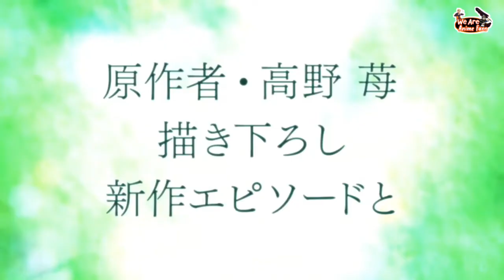Orange: Mirai (Future) Hindi Dub Trailer | We Are Anime Fans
Its Means Alot To Us!🔥

►Anime:

Orange-Mirai-
(オレンジ -未来-)

A Japanese Animated Series Base On Original Manga Written By Ichigo Takano, aimed at the shōjo and seinen demographics It was first serialized in 2012 in Bessatsu Margaret manga magazine and later in Monthly Action.

►Plot:
Orange is a romance/high school drama with a speculative twist. Sixteen-year-old Naho Takamiya discovers a letter from herself from ten years into that future that tells her to watch for a new transfer student, Kakeru Naruse, who will become one of her friends.

Voice Cast:

Shoal As Narse Kakeru
Mrin As Takamiya Naho
BlastO As Hirota Suwa
Roshni As Azusa Murasaka
Abhishek As Saku Hagita
Yuki As Takako Chino

Mok Mok As Kakeru's Grandmother
Mahira As Naho's Mom
Yash As Haru
Fiza As Girl No.01
Priti As Girl No.02

Edit By Abhishek
Sound Track Made By Nikhil

Social Media!🎉

Stay Tune...